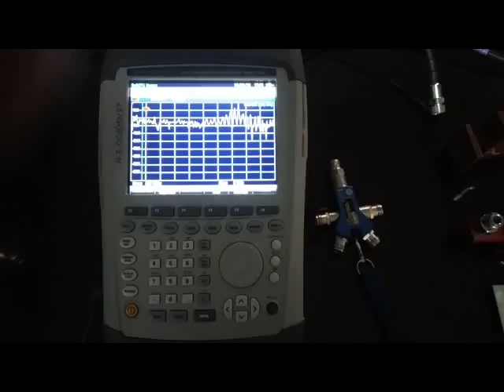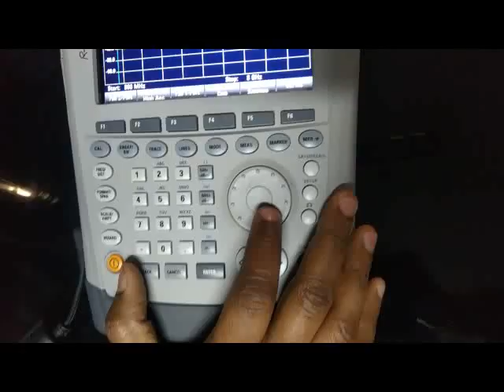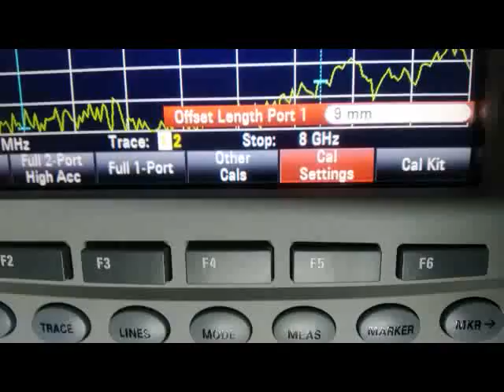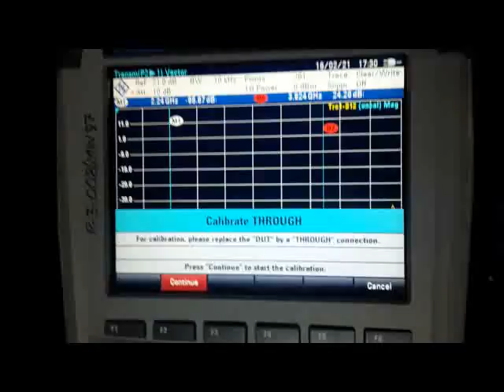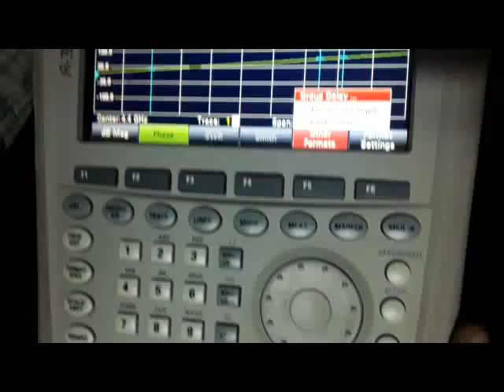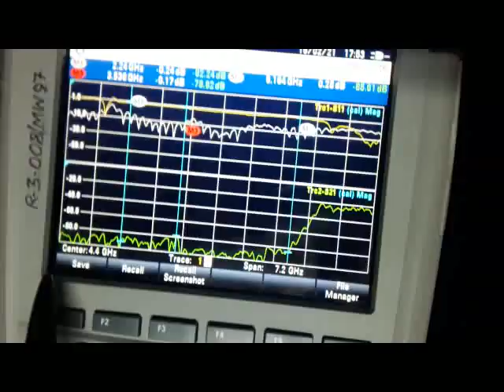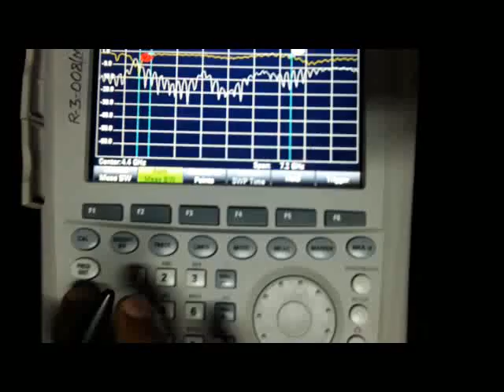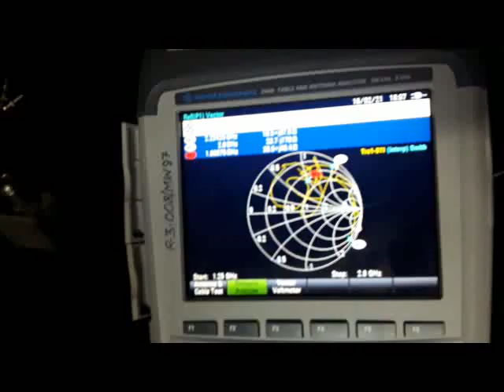VNA Calibration and Measurement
A handheld VNA from R&S model ZVH8 is presented for calibration steps and basic S-parameters measurements